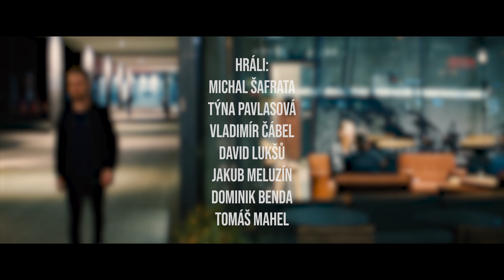Michal Šafrata - Už tě nečekám (Official Music Video)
Hráli:
Michal Šafrata
Jakub Meluzín

Díky LEBY STAGE s.r.o., Interiéry Soukup a Pokrývačství, tesařství Marek Šafrata za spolupráci.

Warner Music Czech Republic s.r.o.

Text:
Už tě nečekám, už jsem tu sám
Večer nevolám, že rád tě mám
Chtěla bys mě zpátky vážně vzít?
Jak od sebe dlouhou můžem být?

Jak je možný, že se mi teď zdáš?
Že si s někým jiným povídáš?
Je ti snad líp s ním, než kdy se mnou?
Tak dál se ptám
Kde jsem podle tebe chyby měl?
Možná jsem to jenom neuměl
Hrát si na něco, co nejsem já
Nebylo by nás ve chvíli, kdy jsme oba trochu tvrdohlaví?
Nebylo by nás teď vím, že jsme na sobě už ale závislí

Možná jednou zvládnem kráčet dál
Splníme si sen, co nám se zdál
Probudíš se ráno zválená
Vedle tak, jak já tě znám

Počkám za rohem jako tenkrát
Kde jsme skončili, čas zůstal stát
Nestihl jsem ale všechno říct
A dál se ptám

A když půjdeš tam, kde já jsem stál
Mý stopy tam už zůstanou
Nesmyje je ani déšť, ani mráz
Stejně jako lásku tvou

Teď už tě nečekám